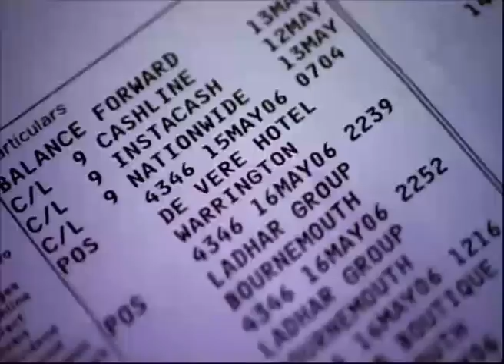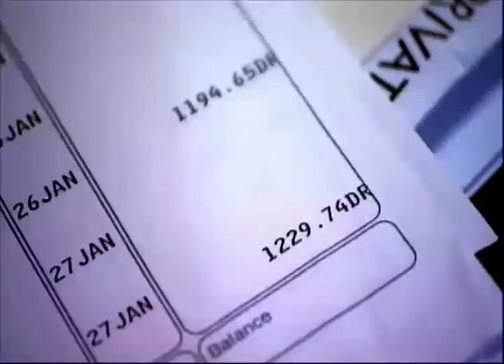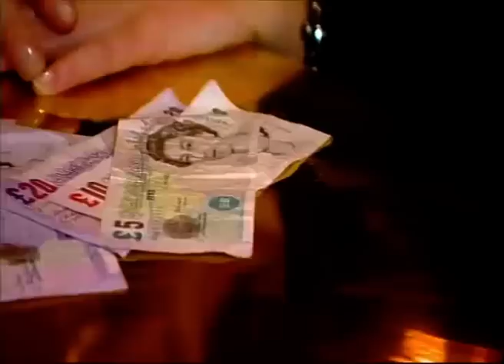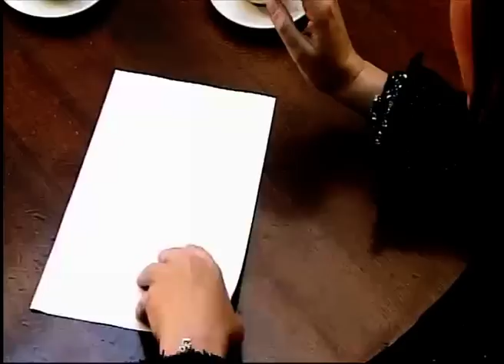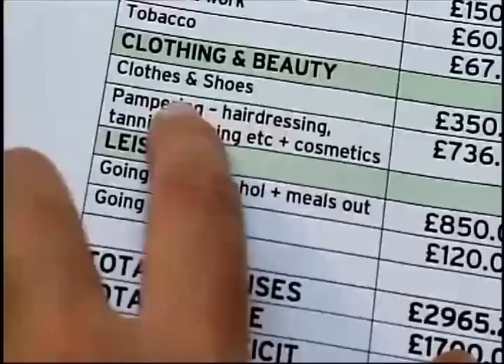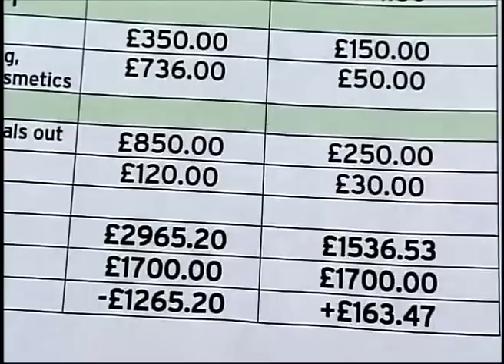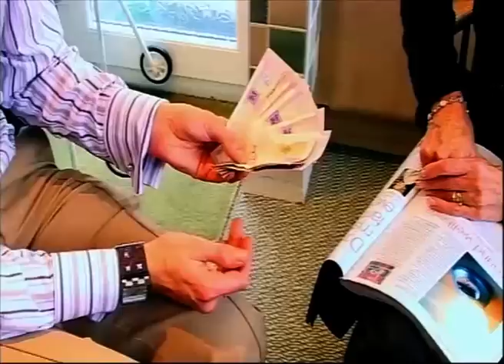Pampering Paul Costs Him £9,200 A Year | FULL EPISODE | Spendaholics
Season 3 Episode 4:
27-year-old Paul Scates works as a music promoter and events manager and has run up personal debts of 25,000 pounds. Lifestyle expert Jay Hunt shows Paul that his love of expensive food and drink is based on fancy labels as opposed to his true tastes, while psychological coach Benjamin Fry helps him comes to terms with his true feelings of responsibility he felt as a child towards his ill mother.

Can Jay Hunt and Benjamin Fry cure this shopaholic?

Jay Hunt and Benjamin Fry use shock tactics to confront with ... overspending, but can ... commit to going cold turkey for 7 days?